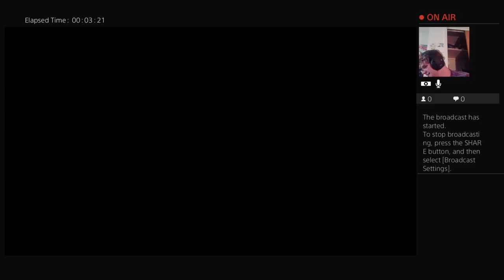Grimmjow playing Zambia Army Trilogy Episode 15